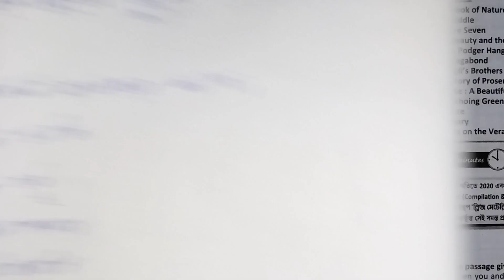বাংলা | Class 7 ray o martin proshno bichitra 2023 bengali | class 7 3rd unit test bengali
আজকের ভিডিওতে আমি তোমাদের যারা ষষ্ঠ শ্রেণির তৃতীয় পর্বের মূল্যায়নের জন্য প্রস্তুতি নিচ্ছ তাদের জন্য রায় ও মার্টিন প্রশ্নবিচিত্রা থেকে একটি মডেল প্রশ্নপত্রের সমাধান গুলি খুব সহজভাবে উপস্থাপন করলাম।
👉 Class 7 ray o martin proshno bichitra bengali model 14 🔥

ray o martin prosno bichitra class 7 bengali,
class 7 proshno bichitra 2023 bengali 3rd summative,
class 7 prosno bichitra 2023 bengali 3rd summative 2023,
class 7 ray o martin bengali 3rd summative,
class 7 ray martin proshno bichitra 2023 bengali, ray martin question bank class 7,
wb class 7 bengali model question paper with answer,
class 7 bengali 3rd summative exam 2023,
class 7 bengali ,
class 7 bengali 3rd unit question answer,
class 7 3rd unit test bengali question paper 2023 ,
wbbse class 7 bengali paper,
second unit test bengali paper,
class 7 suggestion,
class 7 bengali suggestions,
3rd summative bengali suggestion,
class 7 bengali chapter,
wb class 7 3rd unit test question paper,
Class 7 bangla suggestions,
Class 7 3rd unit test,
Class 7 3rd unit test bengali model,
class vi bengali paper 2023 ,
bengali model question paper,
class 7 wb board
class 7 wb board bengali ,
3rd summative evaluation 2022 ,
class 7 bengali important questions and answers,
bengali suggestion class 7,
3rd unit test suggestion class 7,
third unit test suggestion class 7,
3rd summative exam suggestion class 7 ,
3rd unit test suggestion class 7,
3rd term syllabus class 7,
3rd unit test class 7,
3rd unit test 2022 class 7,
3rd summative class 7 bangla,
3rd term sahitya mela,
3rd summative evaluation,
3rd summative exam suggestion,
class 7 ray and martin prashna bichitra bengali question answer ,
Class 7,
class seven bengali class,
class 7 bengali third summative,
3rd summative evaluation 2023,
ray and martin prashna bichitra class 7,
3rd unit test suggestion class 7,
3rd summative exam suggestion class 7,
তৃতীয় পর্বের মূল্যায়ন 2023,
মডেল প্রশ্নপত্র,
সপ্তম শ্রেণির তৃতীয় ্ পর্বের মূল্যায়ন
সপ্তম শ্রেণি,
সপ্তম শ্রেণির সাহিত্যমেলা ,
মডেল প্রশ্নপত্র